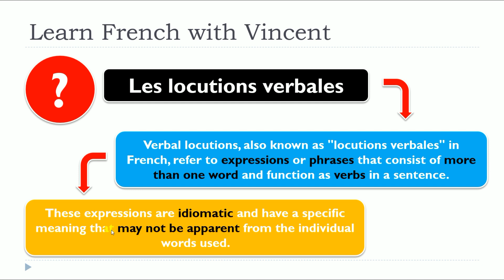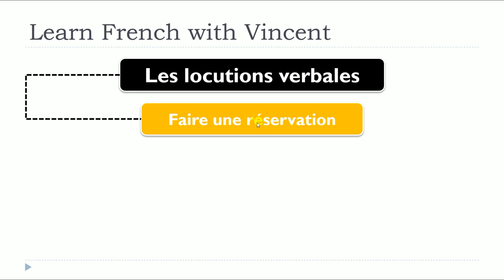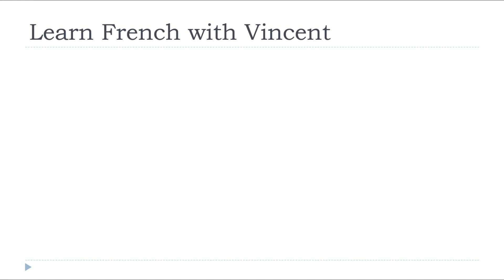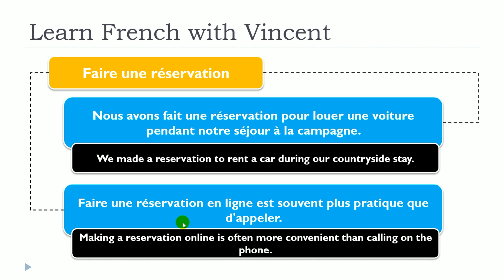French lesson I Les locutions verbales I Faire une réservation